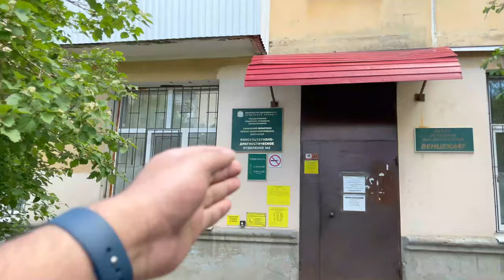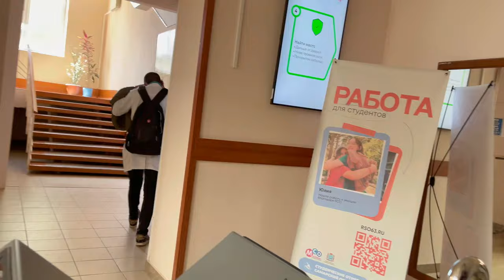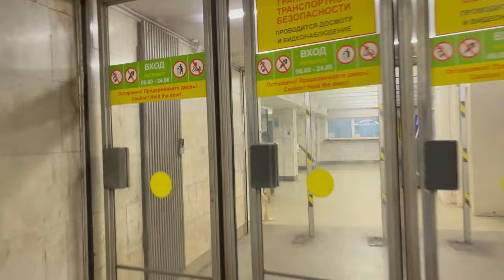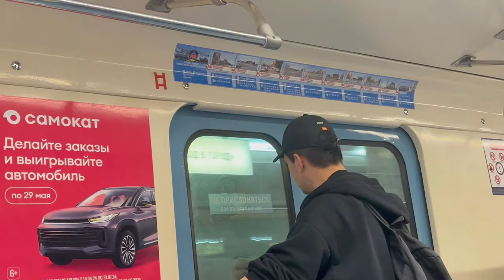A day in my life // med yadav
I am Randhir Yadav 4th year medical university at samara state medical university  Russia .